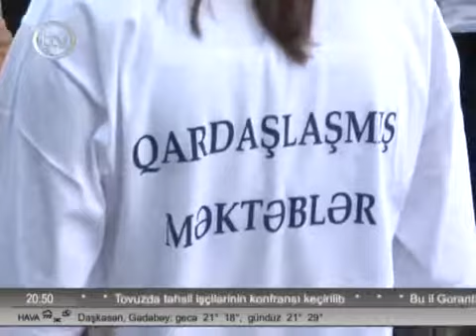Qardaşlaşmış məktəblər: Tovuz-Bakı